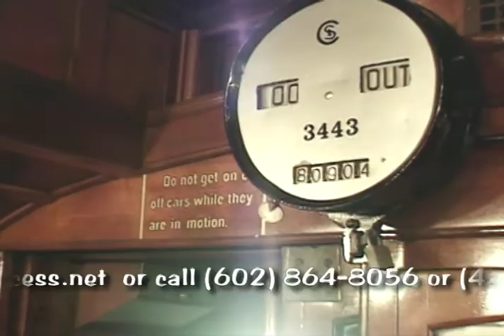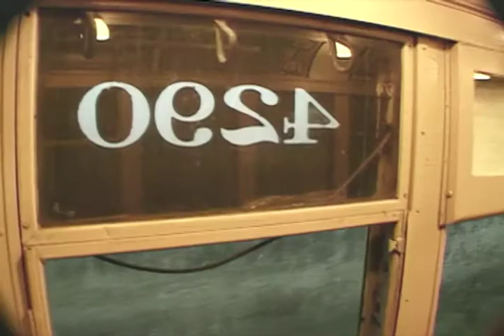Fabulous Trollys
Fabulous Trolleys,  The History of Trolleys in America _
A full-length documentary detailing the extraordinary history of America's trolley industry, including tours of three of the country's most distinguished trolley museums and rides on restored trolley cars, with lots of bonus materials, extended interviews and rare trolley footage.